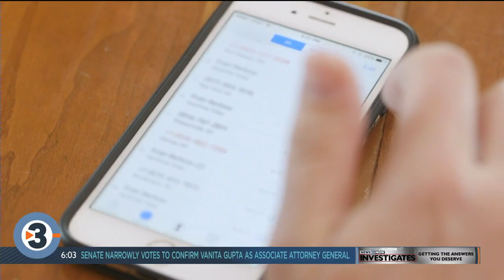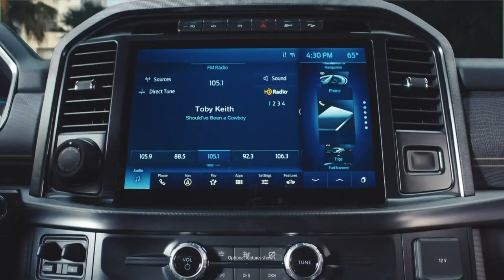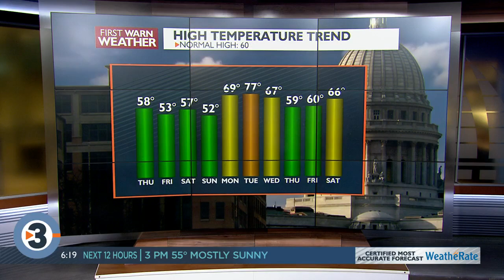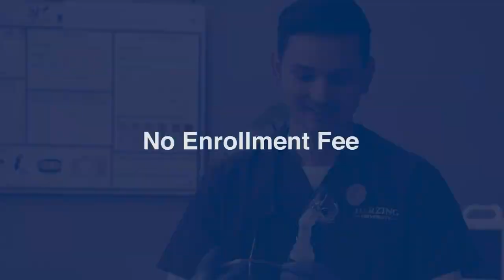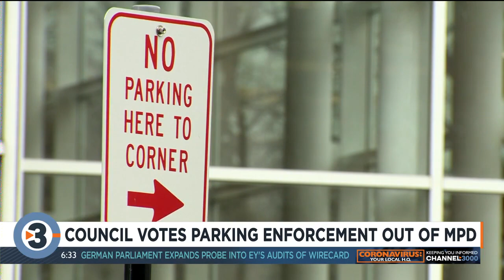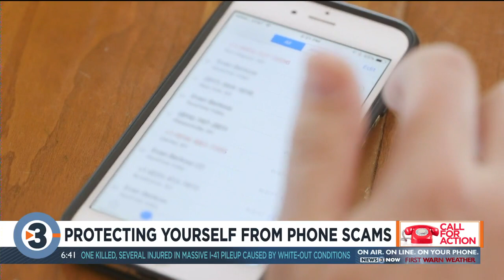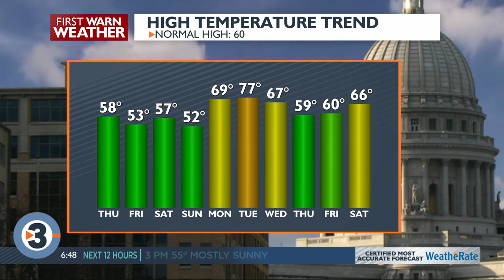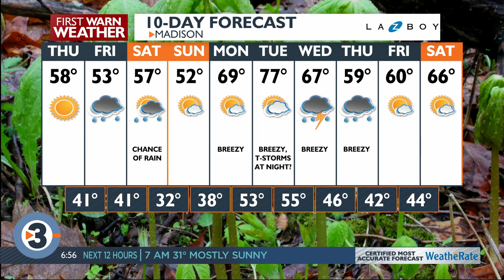News 3 Now This Morning: April 22, 2021